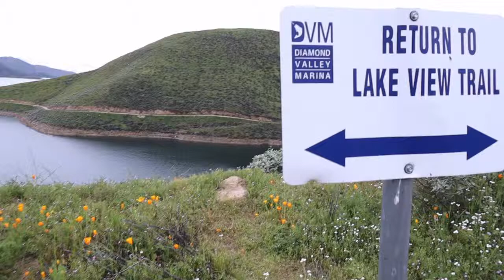Visiting Diamond Lake- Spring 2019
With the time going forward an hour (thanks DST- Daylight Saving Time), we were all sleepy and kind of grumpy. What better way to deal with that? A short hike in the lake, filling our lungs with fresh air and enjoying the vibrant "art" of Mother Nature.
Music credit to MinSope